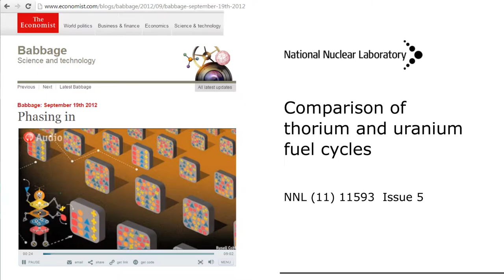4h16m04s06f Thorium 4x Natural Uranium - 4x Irrelevant - Thorium 400x U-235 - TR2016a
An atom of thorium and an atom of uranium both contain the same amazing millionfold improvement in energy density over coal. It isn't that an atom of thorium contains any more energy than an atom of uranium. Or that natural thorium is much more common than natural uranium. But we don't consume natural uranium in today's reactors.
There's about 4x more thorium on Earth than there is uranium.
That number is irrelevant. Thorium is 400x as common as Uranium-235.